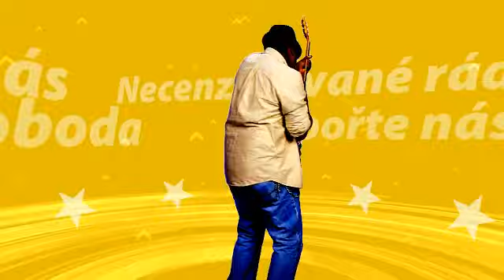Spot svobodny vysilac cz